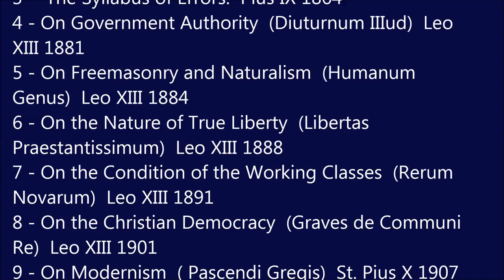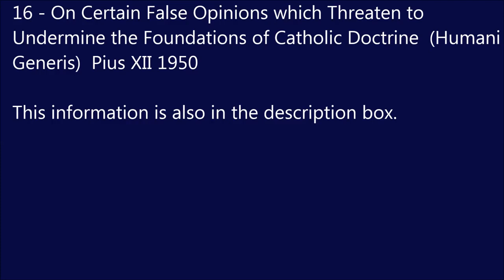The Popes Against Modern Errors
1 On Liberalism (Mirari Vos) - Gregory XVI 1832
2 On Current Errors  (Quanta Cura) - Pius IX 1864
3 The Syllabus of Errors - Pius IX 1864
4 On Government Authority  (Diuturnum IIIud) - Leo XIII 1881
5 On Freemasonry and Naturalism  (Humanum Genus) - Leo XIII 1884
6 On the Nature of True Liberty  (Libertas Praestantissimum) - Leo XIII 1888
7 On the Condition of the Working Classes  (Rerum Novarum) - Leo XIII 1891
8 On the Christian Democracy  (Graves de Communi Re) - Leo XIII 1901
9 On Modernism  ( Pascendi Gregis) - St. Pius X 1907
10 Syllabus Condemning Errors of the Modernists  (Lamentabili Sane) - St. Pius X 1907
11 The Oath Against Modernism - St. Pius X 1910
12 Our Apostolic Mandate (On the “Sillon”) - St. Pius X 1910
13 On Christ the King  (Quas Primas) - Pius XI 1925
14  On Fostering True Religious Unity (Mortalium Animos) - Pius XI 1928
15 On Atheistic Communism (Divini Redemjptoris) - Pius XI 1937
16 On Certain False Opinions which Threaten to Undermine the Foundations of Catholic Doctrine (Humani Generis) - Pius XII 1950